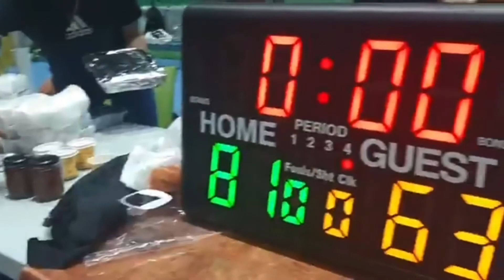SPBL Daddy’s League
Team Tigasin Highlights